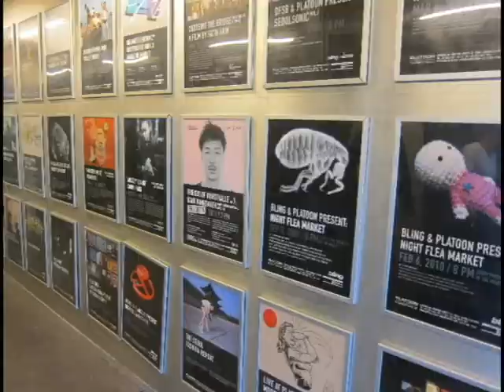20120901 platoon kunsthalle " bling night flea market " at seoul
20120901 platoon kunsthalle " bling night flea market " @ seoul